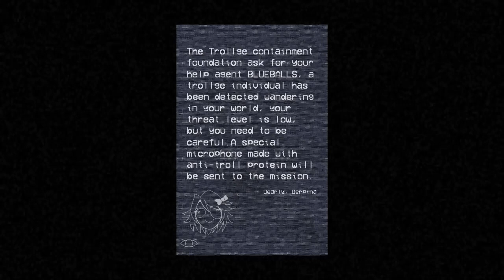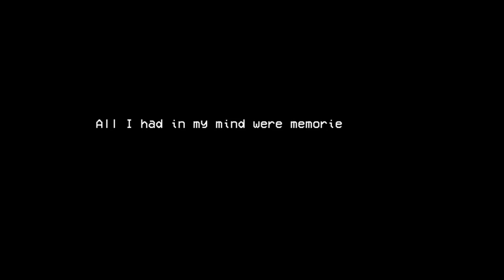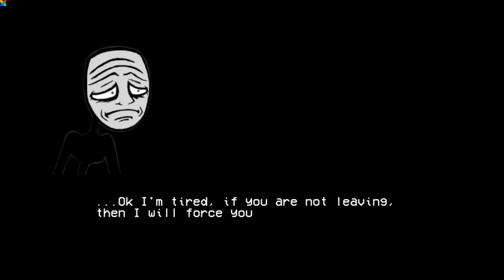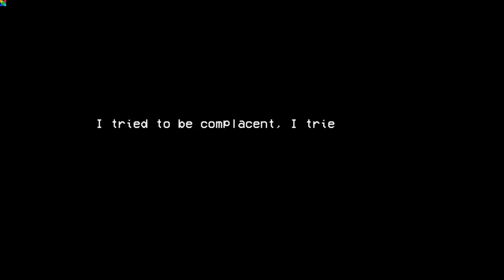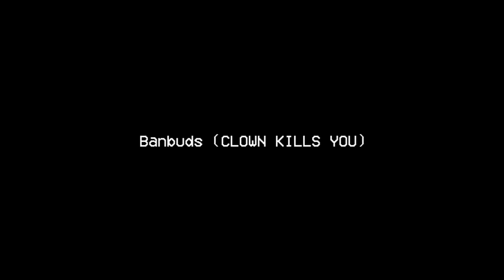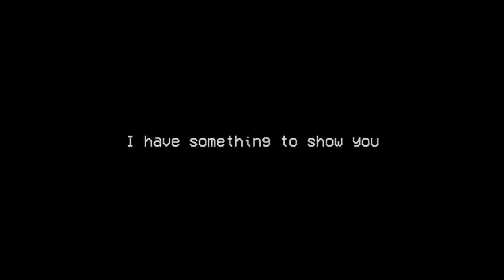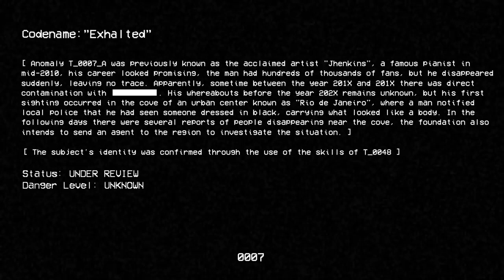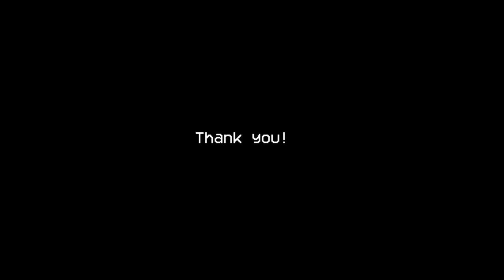enfrentandome a troll face soy un detective (solo queria su felisidad) esro no se acava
traduscanlo